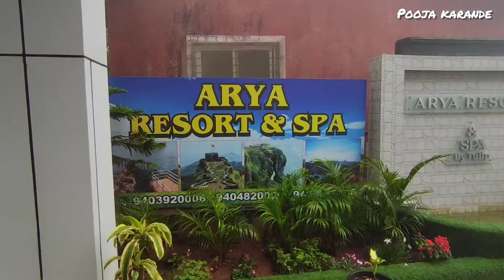आर्या रिसॉर्ट अँड स्पा महाबळेश्वरला राहण्याचा किती खर्च आला???fishthali